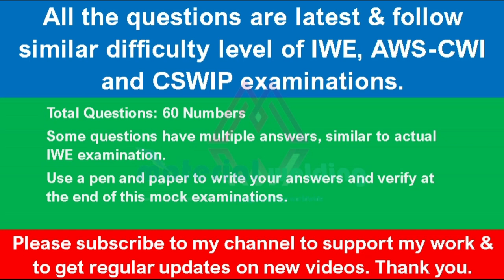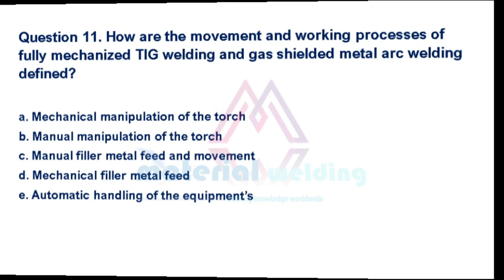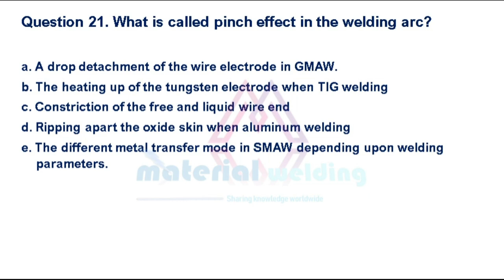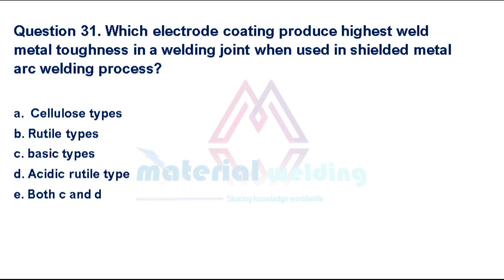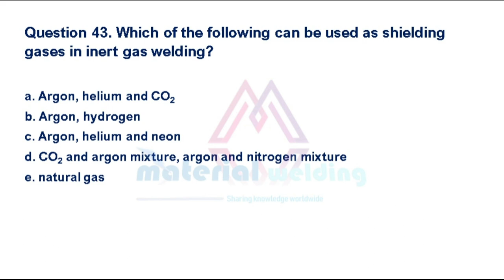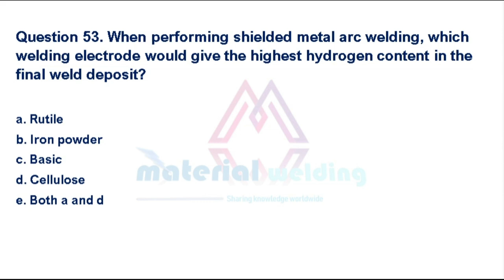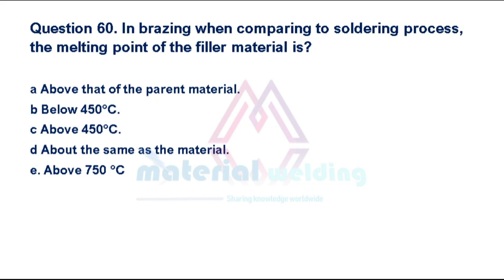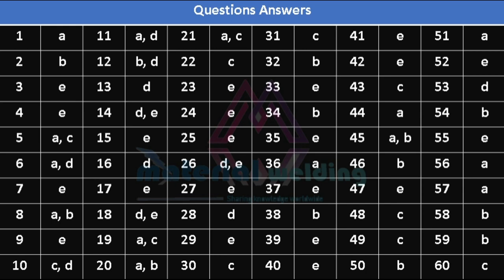IWE, CWI/SCWI & CSWIP sample examination Welding processes Part 2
Sample exam for International Welding Engineer.
Mock examination for IWE, CWI, CSWIP, IWT
IWE, IWT Module 1 and 3 exam
CWI Part A exam questions
SCWI exam questions
CWI training.